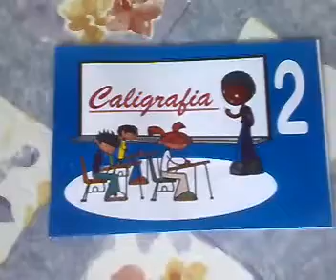Juca do Beju recebendo seu Presente.avi